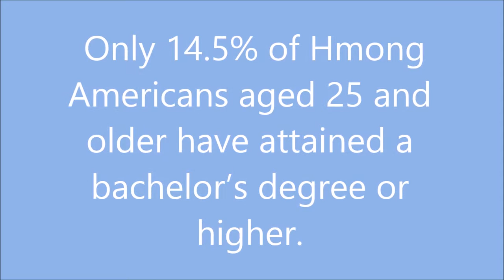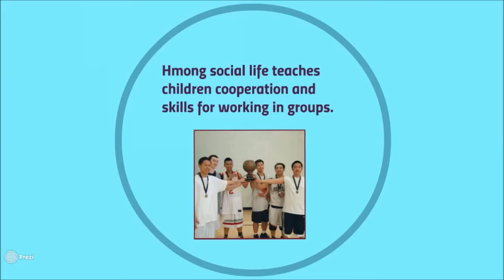Desktop Documentary: Hmong Students from Low Socioeconomic Backgrounds